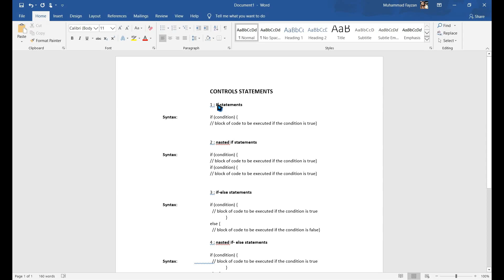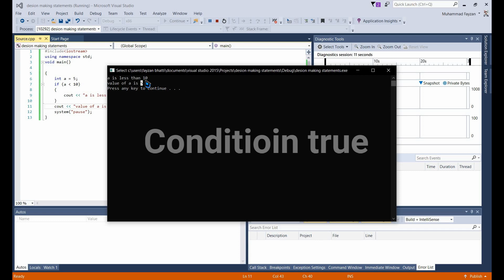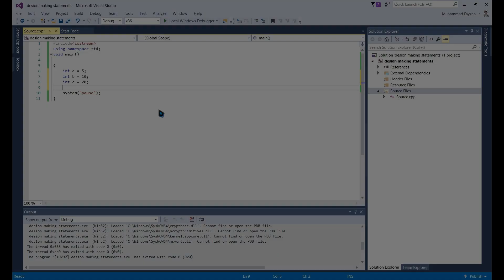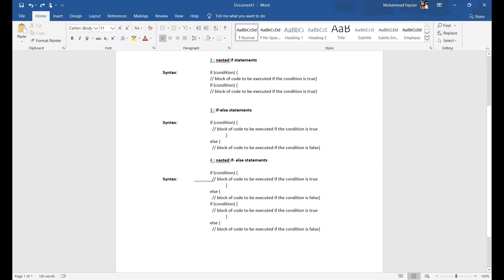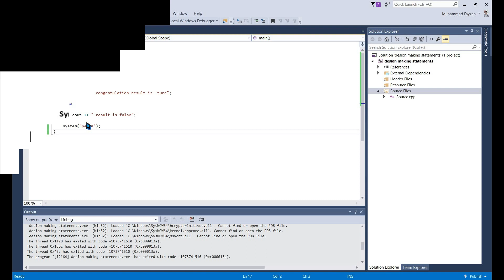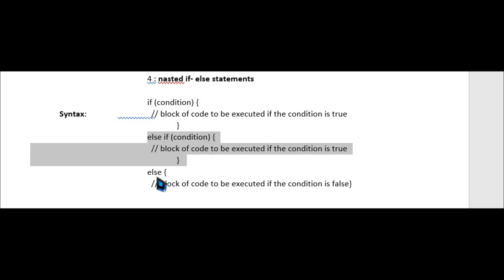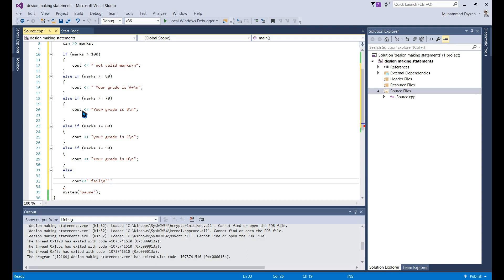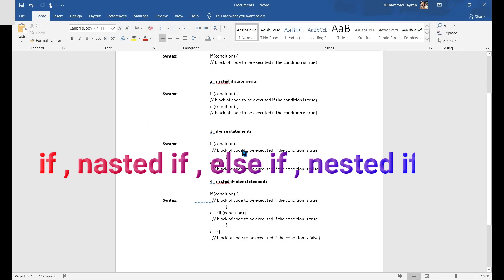Control Statements in C++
Hi, This is Fayzan Bhatti from Learn With Fayzan Bhatti. In this video , I will show you Control Statements in C++ in Visual Studio 2015 in a very simple way . So let get's started. Hope you like it :)
Search keyword - Control statements in C++, if statement in c++, if else statements in c++ , nested if statement, nested if else statements

Copyrights:
This video is made by Learn With Fayzan Bhatti.